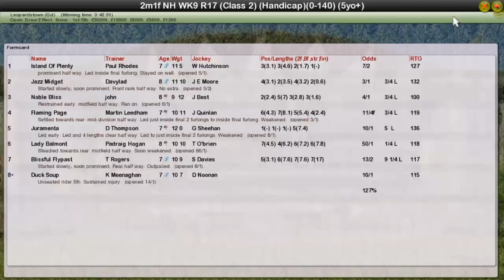NH WK9 R17 Matheson Handicap Steeplechase